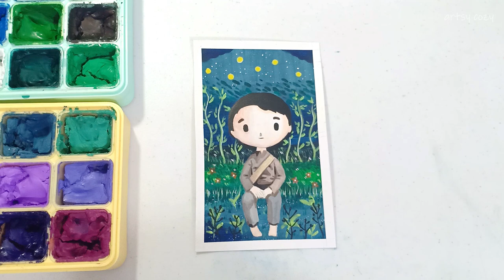"It's Okay to Not Be Okay"┃Painting using Gouache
Hi friends ✨

The past few weeks I've been busy doing commissions but I decided to rest for at least three days to make another content for you guys. This characters were from the k-drama "It's Okay to Not Be Okay". It is still an ongoing drama but it already became one of my favorites..so I decided to paint the animated version of the characters. I hope you guys will like it!

P.S. I highly recommend this drama! You can watch it on Netflix.

kurisuu ♡